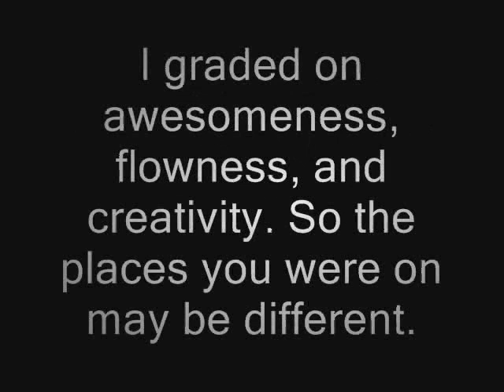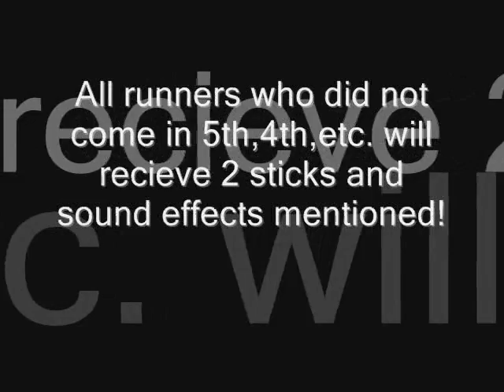CONTEST WINNERS!! (OMGWTFBBQ!)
Well, my contest came to a stop so here are the winners! Good job to the winners! Thnx for entering runners! I don't know if I will make my contests:P. First place, be prepared. Because i will send you SO many files.

*WARNING*Do not look here unless you want to spoil the video!

If you too lazy to look at the video, here's the winners and the runners (winners go in the order they are presented and the runners are in alphabetical order.):

*(Winners)*
1st: Lollerlol2
2nd: Zimmilferentient
3rd: d3str0yz
4th: kitteyman64
5th: NoahDude0020

*(Runners)*
1st: d3str0yz
2nd: Keyfinderz
3rd: kitteyman64
4th: lcrcl
5th: Lollerlol2
6th: marioluigi321
7th: MKNerd
8th: NoahDude0020
9th: squirrel715
10th: wwe1195
11th: Zimmilferentient